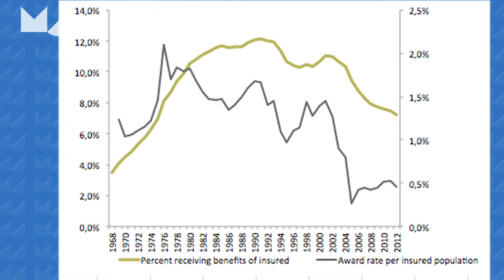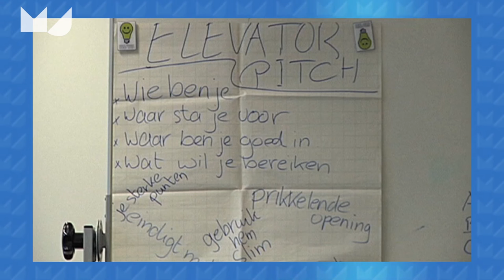Pierre Koning over de WAO-WIA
Een belangrijke rol speelden de werkgevers in de spectaculaire daling van instroom in de arbeidsongeschiktheid in korte tijd stelt Pierre Koning, hoogleraar arbeidsmarkt en sociale zekerheid VU.
In de nabije toekomst zijn twee problemen te onderscheiden: met kortere arbeidscontracten is die rol van werkgevers minder vanzelfsprekend en "tijdelijk" in de regeling blijkt niet zo tijdelijk te zijn in de praktijk.
De huidige regeling is minder "ruim" dan in de VS, schieten we ons doel niet voorbij?

In de "Journal of Economic Perspectives" staat het artikel "The Rise and Fall of Disability Insurance Enrollment in the Netherlands" van Pierre Koning en Maarten Lindeboom, VU.